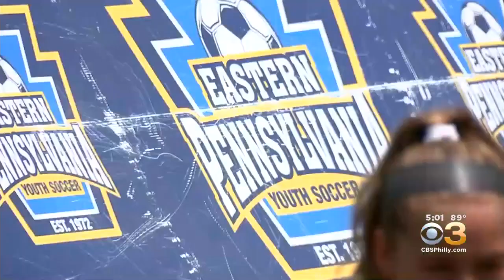Boys, Girls Feeling Inspired After USWNT Parade